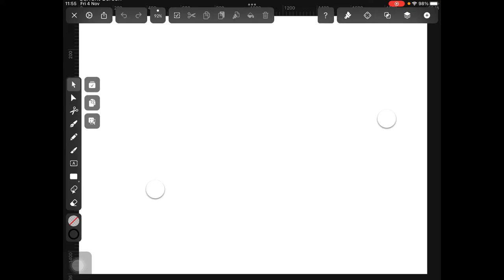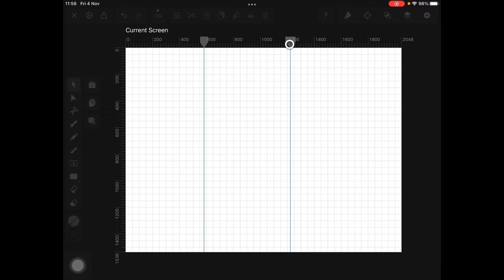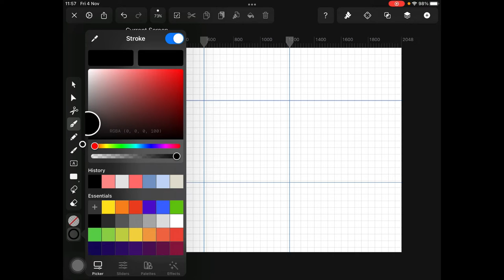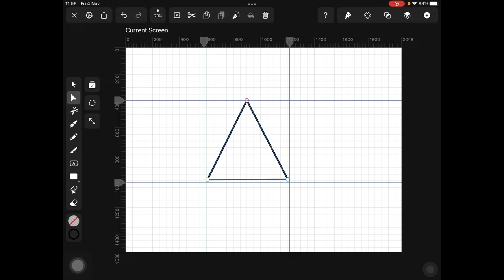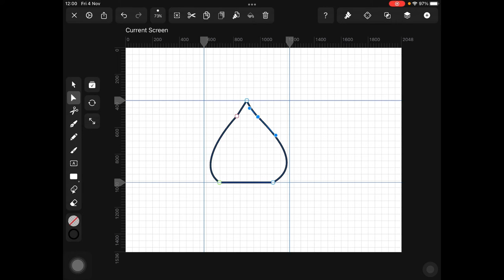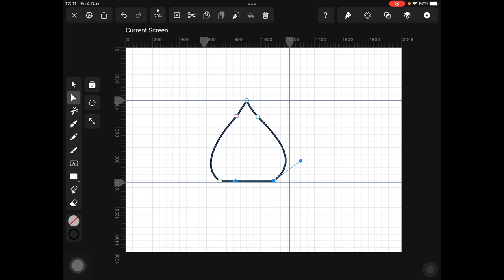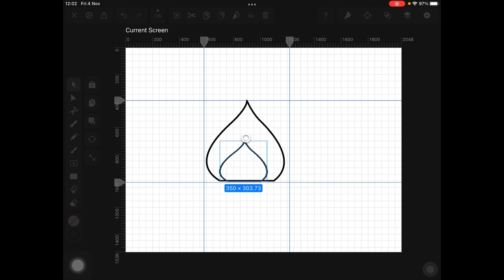Lai Thai ลายกระจัง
วาดแม่ลายกระจังด้วย Vectornator